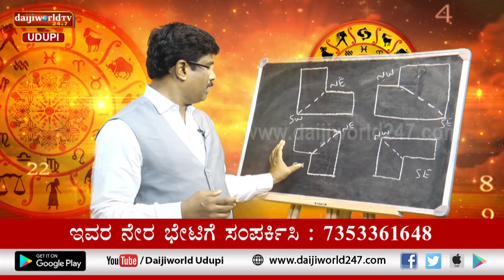ಸಂಖ್ಯಾ ಜೋತಿಷ್ಯ | Vijayraj Katpady | March 25, 2021